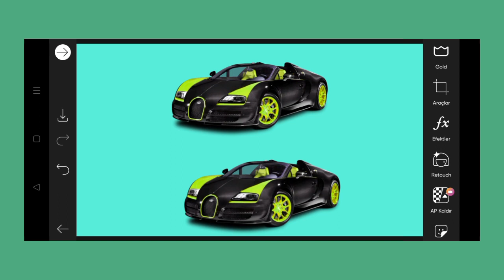Trending HDR video | A Screen Of Pure Pink sdc editing cc | Background | Bp Backdrop A380F K #100